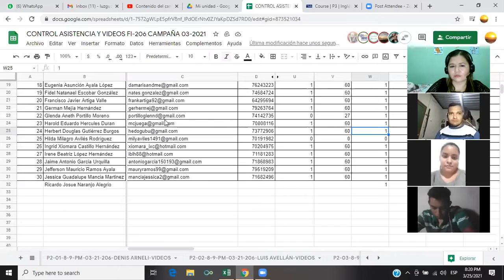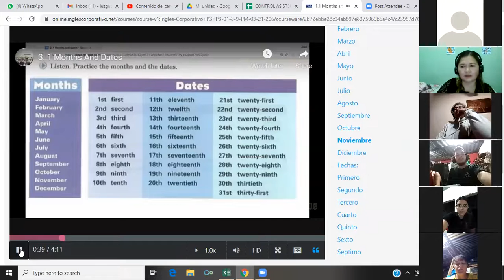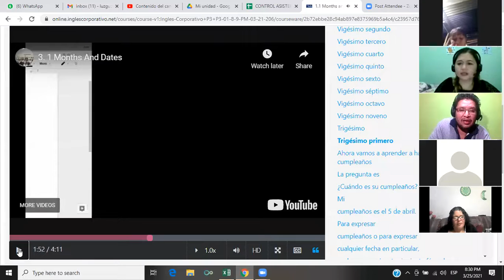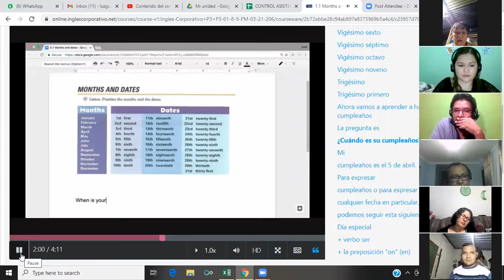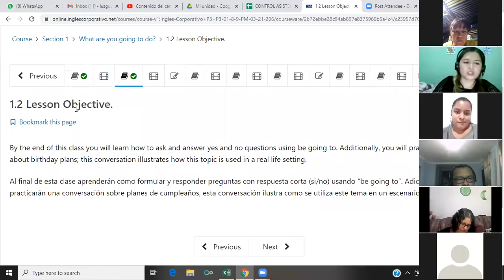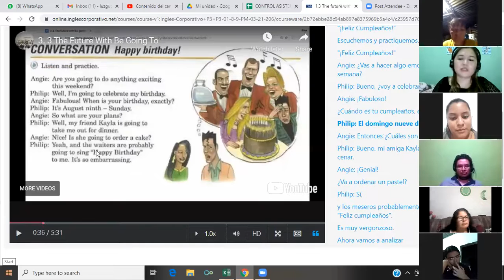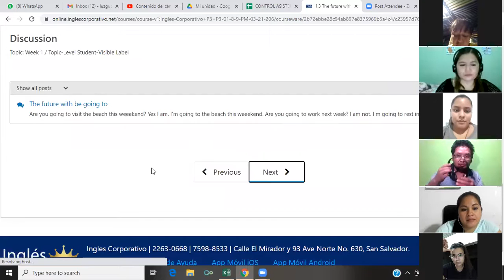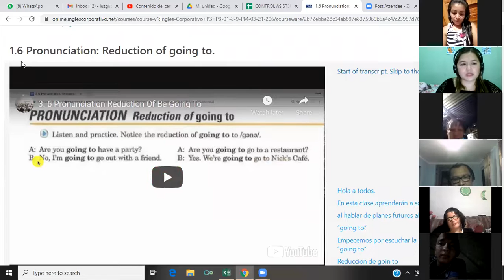Ingles Corporativo- Going to Day 2